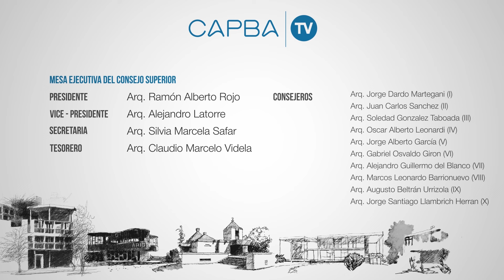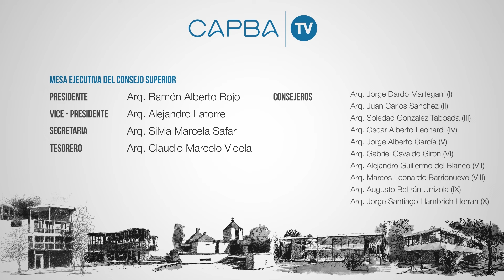Cine y Arquitectura: La Arquitectura de Beau is Afraid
En este nuevo capítulo de *Cine y Arquitectura*, exploramos la fascinante y perturbadora película *Beau is Afraid* de Ari Aster, director conocido por sus trabajos anteriores como *Hereditary* y *Midsommar*. En esta comedia terrorífica, Joaquin Phoenix ofrece una actuación magistral que nos lleva a través de un viaje onírico y pesadillesco, cargado de crítica social y terror psicológico.

La arquitectura y el diseño de producción juegan un papel fundamental en la narración de la historia. *Fiona Crombie*, encargada del diseño de producción, nos sumerge en diferentes mundos a lo largo de los episodios que componen la odisea de Beau. Cada espacio arquitectónico refleja los estados mentales de Beau, un personaje profundamente marcado por la paranoia y una relación sofocante con su madre controladora.

Desde el ambiente claustrofóbico de su hogar invadido por vagabundos, hasta la brillantez dorada y artificial de los recuerdos de su infancia en un crucero, cada escenario está diseñado para evocar las emociones y ansiedades del protagonista. La escena del teatro experimental secreto en el bosque destaca por su autenticidad y la integración de elementos naturales para representar las estaciones, llevando la experiencia cinematográfica a otro nivel.

El clímax de la película nos lleva a la impresionante mansión moderna de cristal en los suburbios de Quebec, un espacio que encapsula perfectamente los traumas de Beau y su complicada relación materna. A través de esta arquitectura, Ari Aster nos invita no solo a observar, sino a sentir y experimentar la angustia del protagonista.

*Beau is Afraid* es una obra que, al igual que las películas de David Lynch, se enriquece con cada nuevo visionado. No busquemos una explicación clara, sino dejémonos llevar por las sensaciones que nos propone este viaje cinematográfico único.

No te pierdas este análisis detallado en *CAPBA 🎥TV. El Canal de los Arquitectos Bonaerenses.*